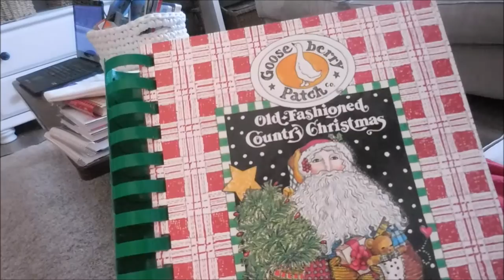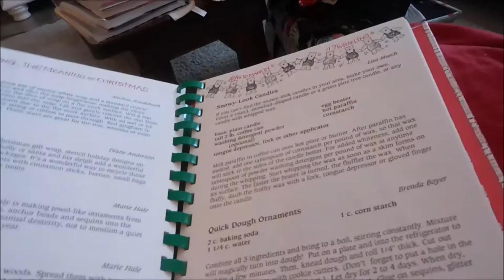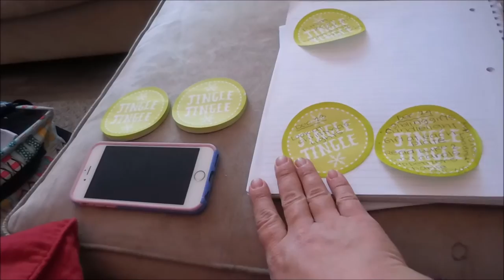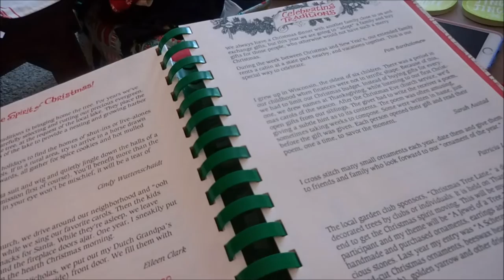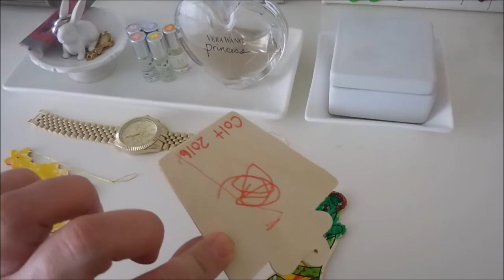VLOGMAS 2016 | Snippets Of A Sunday | December 18,2016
The count was on for Aubrey's birthday!